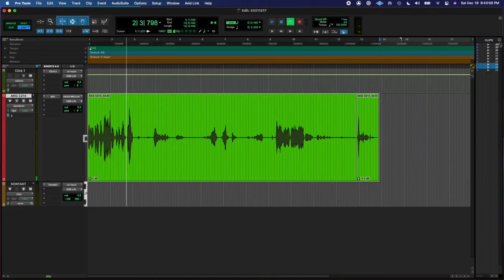20211217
covid parts